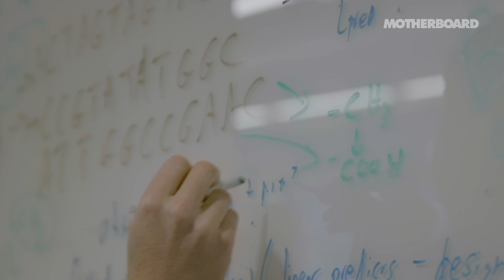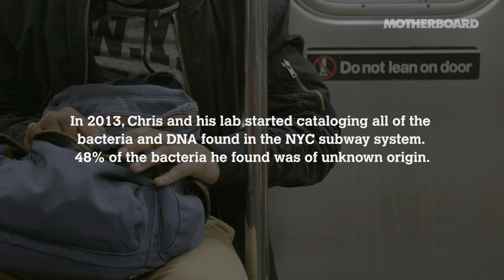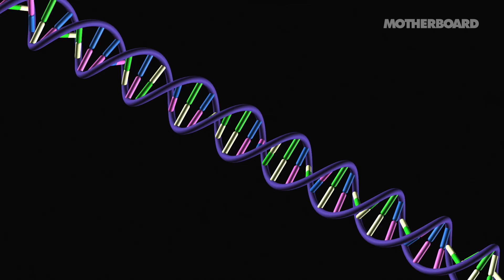Tracking Bacteria on the Space Station Could Help Us Survive Beyond Earth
In this episode of Exo, Dr. Chris Mason is using genetics to understand how humans might prepare for —and defend themselves against— life in space.

As one of 10 investigators on NASA’s twin study with Scott and Mark Kelly, Chris examines how the human body changes in space at a molecular level. His quest to map the DNA of microorganisms on Earth and the International Space Station has revealed the vast and alien nature of life as we know it.